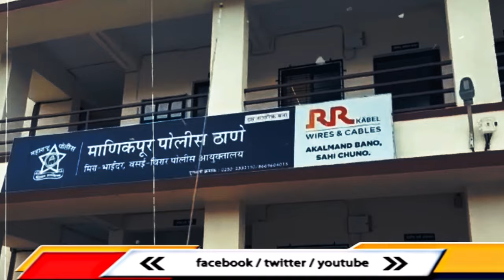सिंगर की चाकू घोंपकर हत्या || Aapka Prahar Times